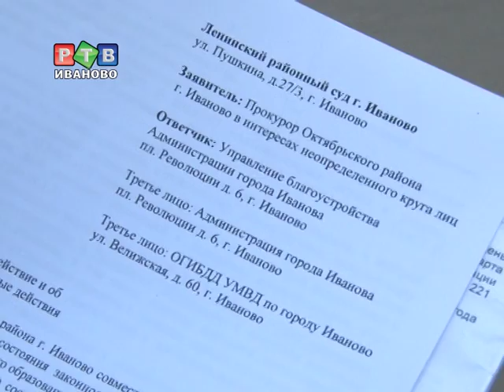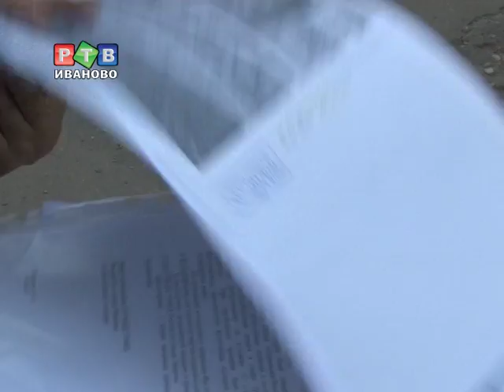Незаконное бездействие Ивановской администрации